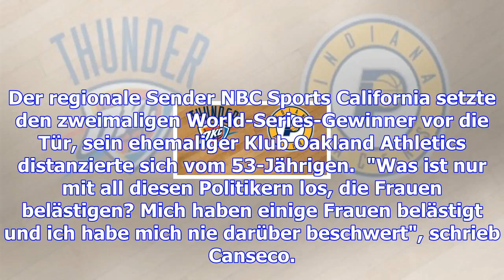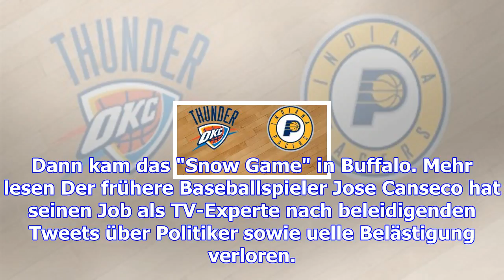Mlb - canseco beleidigt politiker: "sehen aus wie ein sack mit popeln"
Zur Startseite Home US-Sport MLB News Canseco beleidigt Politiker: "Sehen aus wie ein Sack mit Popel...